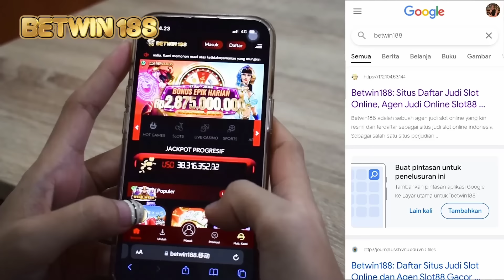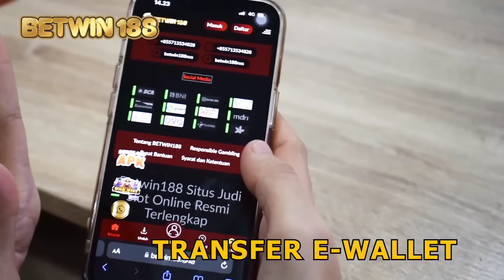JUARA UCL KE-14🏆Liverpool 0-1 Real Madrid😍 Rengkuh La Decimocuarta🎊Vini & Courtois Pahlawan🔥MADRID 🏆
Berita Real Madrid Hari:
🔴 Highlight Liverpool Vs Real Madrid 0-1 ( Hasil Pertandingan Liverpool Vs Real Madrid 0-1
🔴 Real Madrid Juara Liga Champions 2021/2022
🔴 Liverpool, Madrid, Atau PSG? Aurelien Tchouameni Sudah Memiliki Klub Barunya
🔴 Diminati PSG, Vinicius Junior Bersumpah Tetap Bela Real Madrid
🔴 Tawaran Super Wah Real Madrid Untuk Rafael Leao, Lepas Gak Nih, Milan?